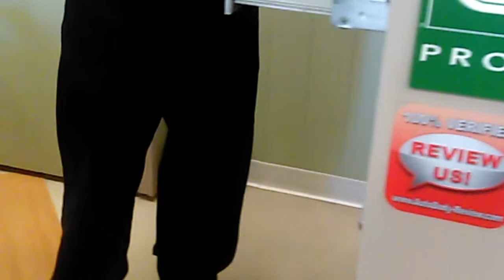Socializing Pitbull (Staffordshire terrier ) Dog!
Hey Loves, Debo is at the dog park and out making new friends. Socializing my Pitbull dog is very important . Keeping him interactive with other animals and people is key to making sure he is friendly. Come along for the ride!